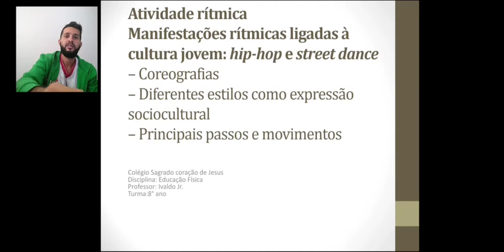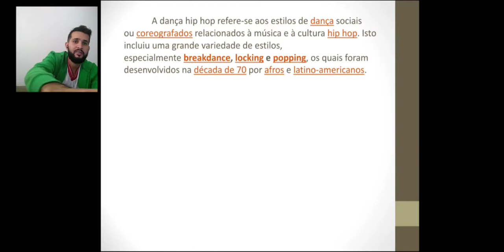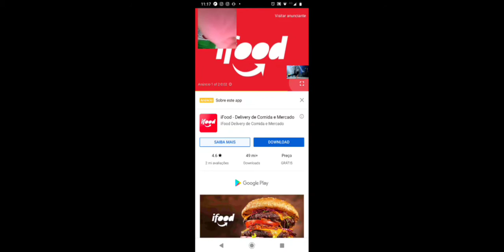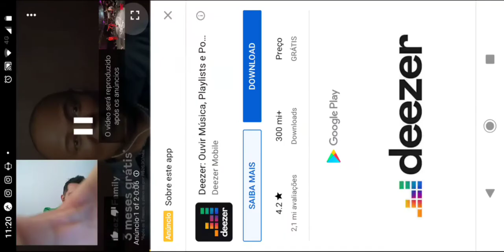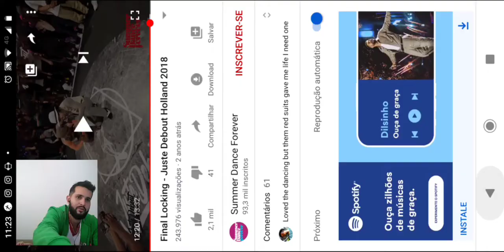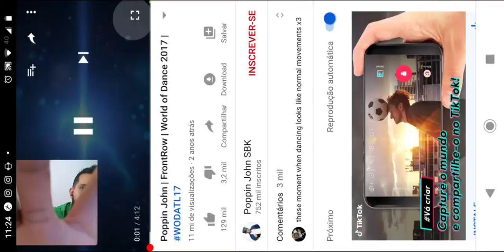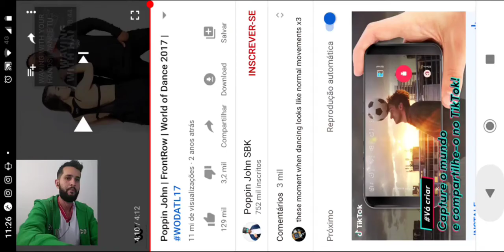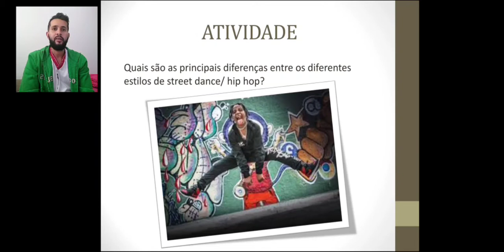EDUCAÇÃO FÍSICA - 9° ANO - AULA 02 do 2° BIMESTRE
Segunda aula de Educação Física no segundo bimestre